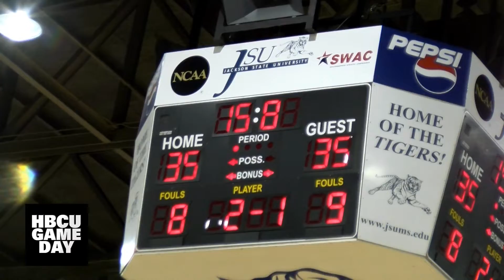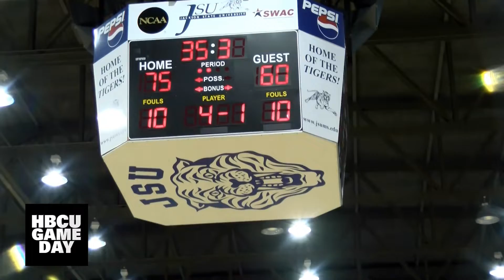SWAC Hoops: Prairie View A&M at Jackson State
Two teams trying to get it together in the SWAC standings meet in Jackson, Mississippi.